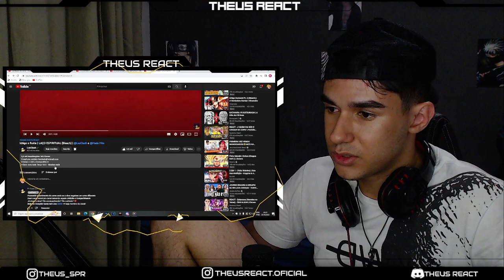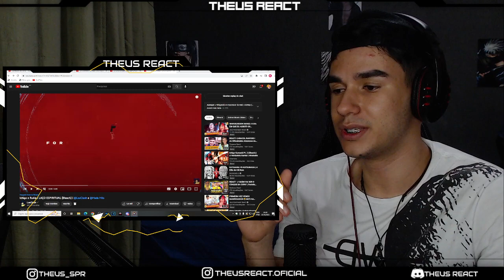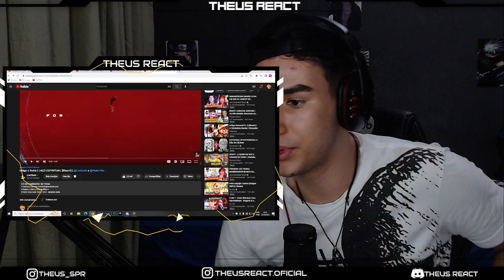REACT - Ichigo e Rukia | LAÇO ESPIRITUAL (Bleach) | @LexClash e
LIVE HOJE AS 19 HRS ASSISTINDO SUPER ONZE - LINK A BAIXO

🔴THEUSUDO
Maico Sória
Gustavooo0010
skowzim 777
Scott Leonardo
JC | Nickforon Jean
Gabriel ALVES

🔵BRABISSIMO
SrSunx
Natsu05
Sr. Izroth
Mamoru Endo
Jaine_D_
SADÃO
Paulo Victor
kaike silva
Gabriel Torres

🟢BRABO
Alessandro Oliveira
Henrique Costa
VINI
Mystic
LAZARO FF
Gil.San ❤
Hyuga EDITS
Kraninlockpal
Bruno Montanholi
Yuri Silva
Daysuky
christian ferreira
Baka Dono
Douglas Porto
Simonz3ra
Psycho
STERBEM
-Scarlath y
JoãoVictor Guedes
Sr_Yutsu
Rafael Raed
Bruniel Félix
Flexzadaa
WodaH
luiz react
Tody Manin
Carlos Italo